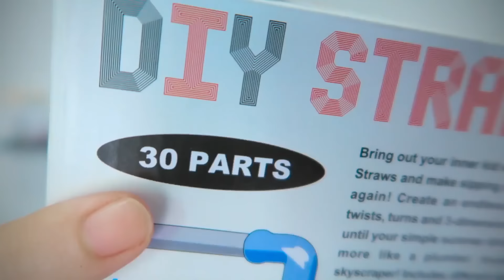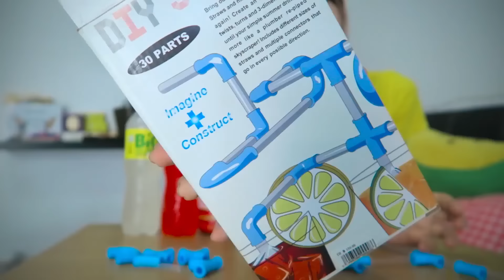รีวิว หลอดดูดท่อประกอบเอง 🧸 รีวิวของเล่น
เพิ่งกลับมาทำ Description ปี 2021
จำไม่ได้จริงๆว่าช่วงเวลาในปีที่ทำคลิปรีวิวคลิปนี้ซื้อมาจากไหน 55
อย่างน้อยชีวิตก็มีมุมหนุกหนานให้เราอยู่เสมอ
ฝ้ายขอขอบคุณที่มาใช้เวลาร่วมกันนะคะ ♪
I just have fun with my life and then post anything that I’m passionate about. Hope you enjoy it too!  ( ´▽｀)♡
☆ ลงคลิปใหม่เรื่อยๆทุกวัน(ที่ตัดเสร็จ)

ตั้งแต่บรรทัดนี้ไป ไม่เกี่ยวอะไรกับเนื้อหาในคลิปเลยซักประโยค คือเป็นเรื่องเม้าท์มอยสรุปความเป็นมาของช่อง WIRI ถ้าใครไม่ชอบอ่านแนวนี้ก็เลื่อนผ่านได้เลยยยยย
(แอดมินอยากเหล้า เอ้ยอยากเล่า!)
คือฝ้ายนางไม่ค่อยอยากเล่าเรื่องตัวเอง งั้นแอดมินขอเล่าคร่าวๆละกันเนอะ 55
ความเป็นมาตอนแรกสุดเลยช่องนี้ชื่อช่อง ToyzBlog เพราะตอนนั้นฝ้ายนางไม่รู้จะทำอะไร เห็นคลิปของเล่นคนอื่นทำแล้ววิวเยอะมาก ก็เลยทำตามเขา แต่พอทำจริงๆโอ้ยช่วงแรกวิวหลักหน่วย หลักสิบ ต่อมาไปเจอกระแส 'สไลม์' ก็เลยลองทำดู ช่วงนั้นทำคลิปเห็นแต่มือเนอะ แต่โอโห วิวเยอะจนตกใจเหมือนกัน ก็ได้มารู้ทีหลังว่าส่วนใหญ่จะเป็นเด็กๆประถม ที่สนใจเรื่องนี้
ต่อมาก็เป็นยุคฝ้ายนางอยากเปิดหน้าทำคลิปรีวิวของนั่นๆนี่ๆ , ทำอาหาร , ท่องเที่ยว , และอื่นๆที่เพิ่มเข้ามา คือเพิ่มหลายๆเนื้อหาที่นางกำลังสนใจแหละ แล้วตอนนั้นก็เปลี่ยนชื่อช่องเป็น WiriWiri หูยยยย เป็นยุคที่สนุกมาก ปกติคุณฝ้ายนางก็โตมากับครอบครัวที่เลี้ยงมาแบบโบราณอะเนอะ คือภาพลักษณ์เรียบร้อยๆไม่ค่อยพูดหรือแสดงความเห็นอะไร การมาทำ Youtube เปิดหน้าอะไรแบบนี้ คือเป็นเรื่องที่ต้องพัฒนาหลายๆทักษะจนเป็นคนละคนเลย แอดมินขอปรบมือให้นางจริงๆในเรื่องนี้
cr. ขอขอบคุณ
ส่วนผสมอันเป็นแรงบันดาลใจแก่ช่อง WIRI ทั้งทางตรงและทางอ้อม ถ้าให้พูดถึงคร่าวๆก็.
1. หนัง,ซีรีย์,อนิเมะทุกเรื่องที่ดู,ทั้งบทบาท-ตัวละคร
2. Youtuber - Creator ทุกคน,ทุกคลิป,ทุก Platform ที่เคยผ่านตา และคนที่ยังสร้างผลงานในแนวทางตัวเองอยู่เรื่อยๆ ทั้งคนไทยและต่างประเทศ ถ้า Ref งานคนไทย ที่คนน่าจะรู้จักเยอะก็ เช่น
- พี่แป้ง zbing z ผู้หญิงคนนี้ความสามารถเยอะมากกกกทั้งการพากย์ ทั้งความครีเอทีฟ เป็นช่องเกมที่มีอะไรให้ศึกษาเพียบเลย
- พี่เอก hrk คนนี้คือที่สุดแห่งวงการเกมในเมืองไทยโดยที่ไม่ต้องเปิดหน้า สุดยอดจริง เป็นคนยุคบุกเบิก Youtube เมืองไทยเลยก็ว่าได้ แล้วเค้าก็วางตัวเป็นแถมพูดให้เกียรติคนฟังด้วย ชอบเค้าตรงนี้แหละ
- คิวเท โอปป้า kyutae oppa ชอบคนนี้ในเรื่องพลังวัยรุ่น แต่เรื่องความห่ามฮาคงทำได้ไม่เท่าซิมเค้า ก็เลยหยิบเอามาแต่การตัดต่อแบบฮาจิเมะสไตล์ละกัน
- จริงๆฝ้ายนางมี Ref งานทางต่างประเทศ พวกญี่ปุ่นกับอเมริกาซะเยอะเลยนะ ถ้าอยากรู้ก็ถามนางเองละกัน เพราะแอดมินก็ไม่ได้เสพงานเยอะเท่านางหรอก
รวมๆแล้ว ก็คือหยิบไอเดียมาจากตรงนั้นนิด ตรงนี้หน่อย จากนั้นคุณฝ้ายนางก็เก็บไปคิด ไปทดลองทำจนตกผลึก นำไอเดียในผลงานเหล่านั้นมาต่อยอดรวมๆกัน มาทำคลิปที่ ถ่ายเอง,กำกับเอง,ตัดต่อเอง,ทำรูปปกคลิป,ทำเองแทบทุกอย่าง จนออกมาเป็นสไตล์ของนาง ซึ่งคือช่อง WIRI (ชื่อช่อง Youtube ช่องนี้ในปัจจุบัน)
แชร์เรื่องบวกๆเป็นแรงบันดาลใจละกัน แต่บอกไว้ก่อนว่าฝ้ายนางก็มีปัญหาไม่น้อยนะ เรื่องชีวิตกับงานทุกคนมีปัญหาแหละ ถ้าใครอยากให้เล่า อันนี้ก็ไปถามให้ฝ้ายนางเล่าเองละกัน คือถ้านางเล่าเรื่องปัญหาให้ใครฟัง ก็แสดงว่านางเชื่อใจคนนั้นแล้วแหละ
พอๆ สุดท้ายแล้ววว แอดมินขอให้ทุกคน ที่อ่านมาถึงตรงนี้ Enjoy กับคลิปนี้ อย่างมีความสุขกายสบายใจ รักษาสุขภาพตัวเอง และดูแลรักษาคนที่อยู่ใกล้ตัวอย่างเข้าใจกันด้วยจ้า 😀
ขอบคุณที่สนับสนุน WIRI เสมอมาจ้า
แอดมิน นิรนาม